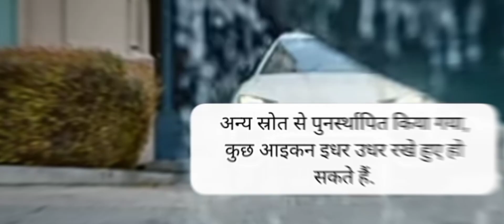MK ठाकुर डीजे सॉन्ग हिनौता दमोह जिला वीडियो को लाइक करें शेयर करें सब्सक्राइब करें और अपने गांव हम त